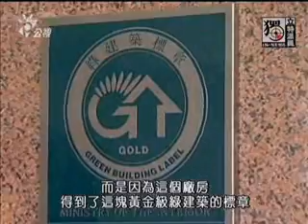綠建築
什麼樣的房子住起來舒服又省錢 ? 建築業界這兩年括起了一陣綠建築的旋風 ,
不但政府規定新蓋的公共建築 , 都要符合綠建築的標準 ,
而且去年底台達電子在南科的新工廠 , 因為獲得營建署頒發的綠建築黃金級標章 , 所以啟用落成以後 , 每天的訪客可以說是絡繹不絕 , 包括了台積電 , 工研院許多企業界 ,
還有學術界的人都組團來參觀 . 台達電也說了 , 因為綠建築的概念設計 , 預估這棟新工廠一年可以省下將近五十萬元的電費 .
那麼像這樣省錢環保的房子 , 一般的民宅也作得到嗎 ?
在高雄 , 已經有建商推出了綠建築概念的住宅大樓 . 住了將近一年的大樓住戶告訴我們 , 夏天用電最凶的時候 , 她們一家五口的電費 , 從以前的三千多塊錢 ,
降到一千六百多塊錢 , 足足省了一半 . 說到這裡 , 觀眾朋友您是不是也很好奇呢 ? 到底什麼樣的房子叫做綠建築 ,
可以省電省錢 , 環保健康 . 一起來看看 .

公視每週三晚上十點首播